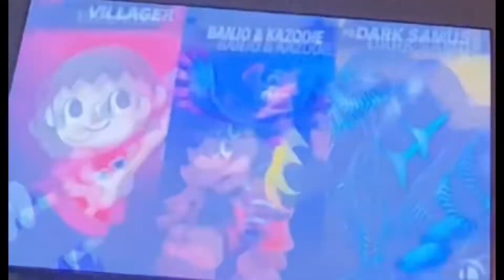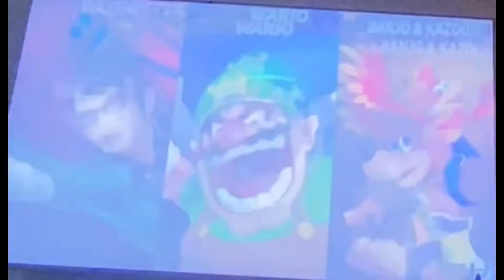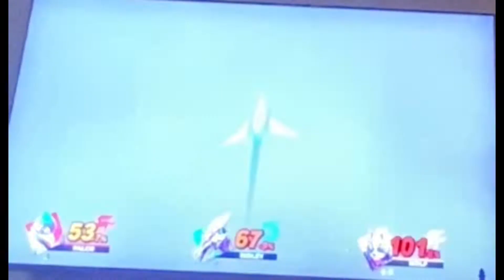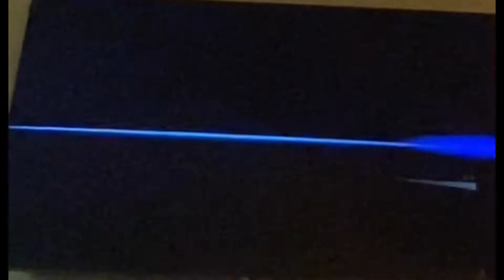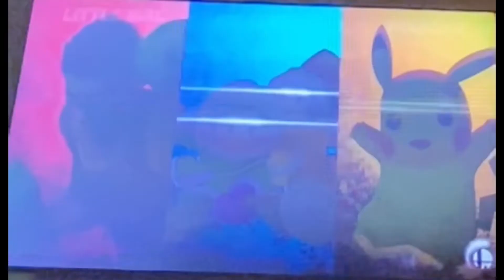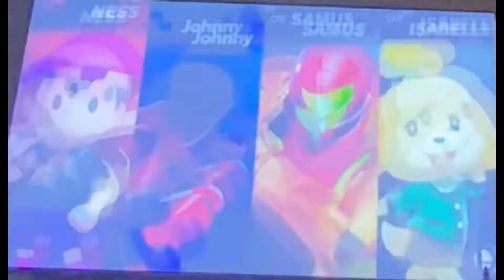Super Smash Bros Free For All (with Juanito and Sirok.)